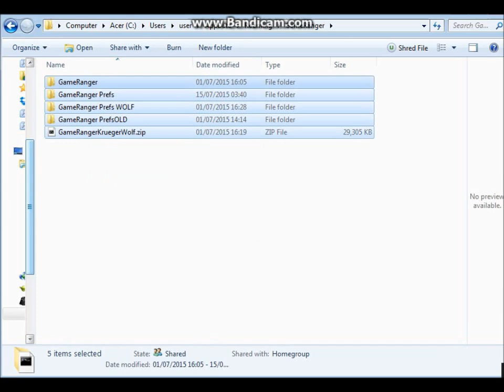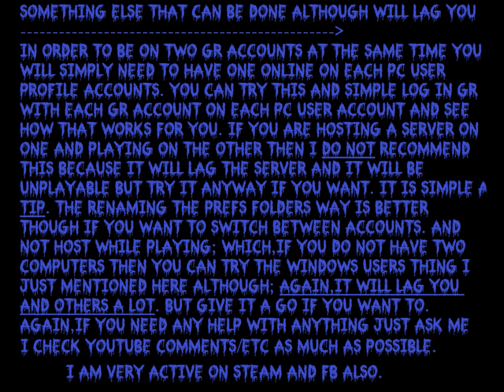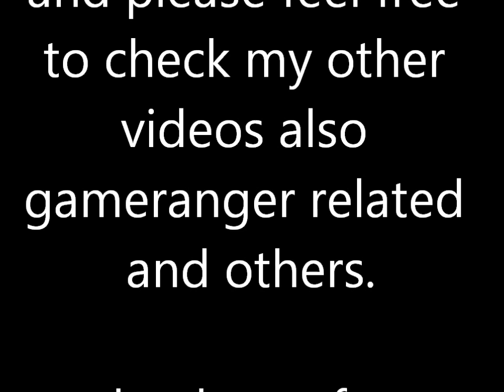How to switch between GameRanger accounts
exit GameRanger by using task manager to be sure it is completely off
GO TO:
C:\Users\user\AppData\Roaming\GameRanger
rename Prefs folder to something like: GameRanger Prefs 1 and such
rename the other Prefs folder to GameRanger Prefs
launch GameRanger
you are now in your second GR profile.

Blizzard: SueKrueger13#2386
Origin: IGF-SueKrueger13
Uplay: SueKrueger13

Facebook Spiritual/Pagan/Wiccan/Witchy Group;

Paganism Druidism Wicca Witchcraft Spell Casting - Beginners & Advanced